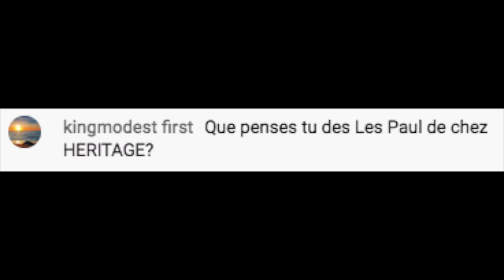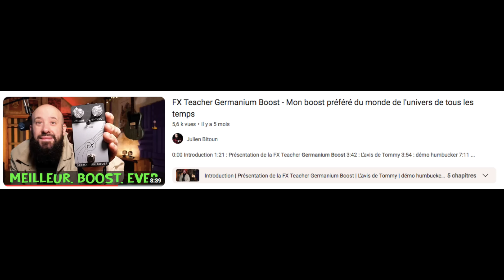Ma relation avec les guitares The Heritage (la marque) - FAQ du dimanche #6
Dans cette vidéo, je vous raconte l'histoire de la marque The Heritage et ma relation avec leurs excellentes guitares.